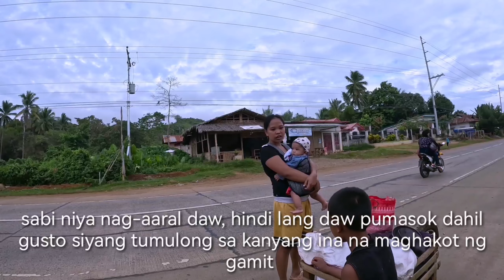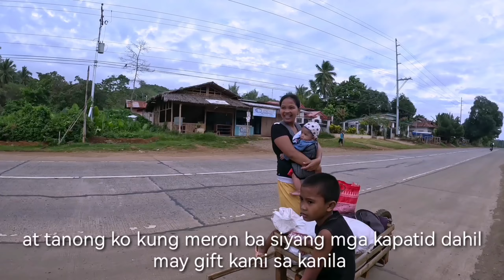MAG INA NAKASALUBONG NAMIN SA DAAN NA MAY DALANG KARITON NA PUNO NG BAGAHI AT BINIGYAN NAMIN NG GIFT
gumawa kami ng charity para sa mga kabataan na mahirap, please support niyo po ang aming ginagawa para marami pa kaming matulongan na kapwa Filipino